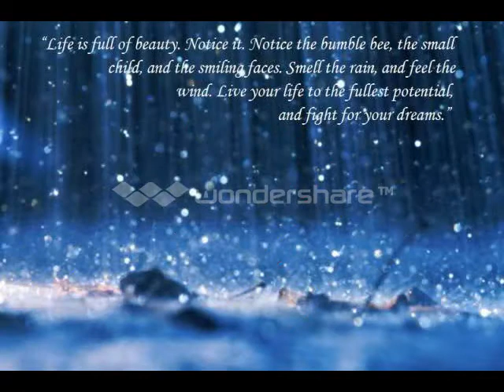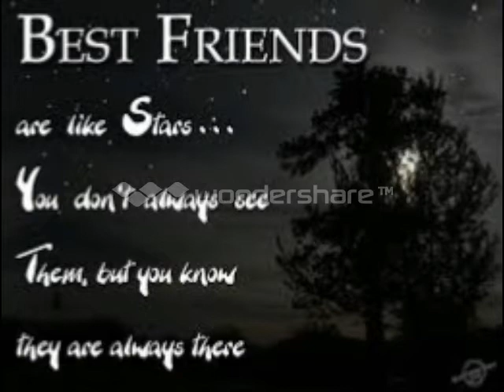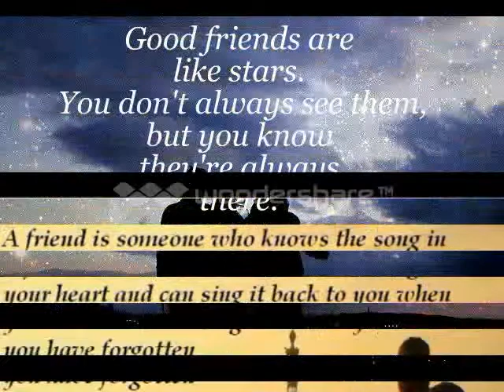MY FRIEND THANOJ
for the occation of ur birthday  its my small gift to u .